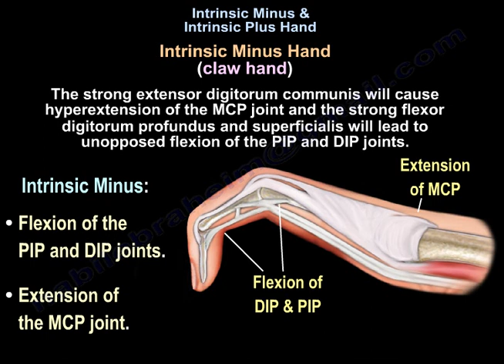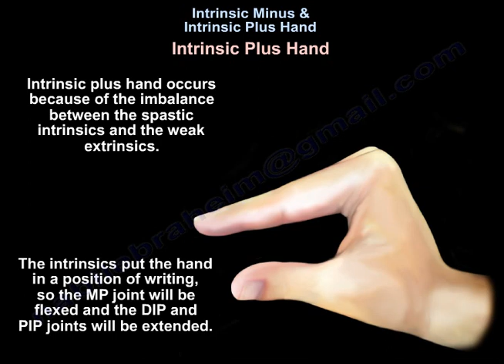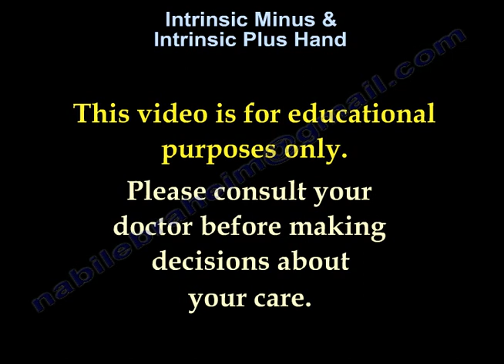Intrinsic Minus & Intrisic Plus Hand - Everything You Need To Know - Dr. Nabil Ebraheim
Dr. Ebraheim’s educational animated video describes intrinsic minus hand and intrinsic plus hand.